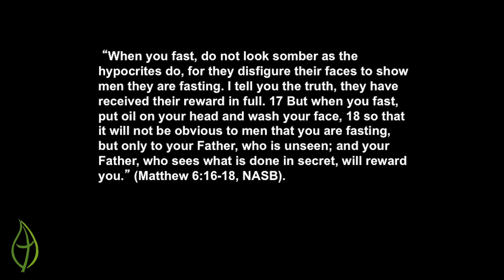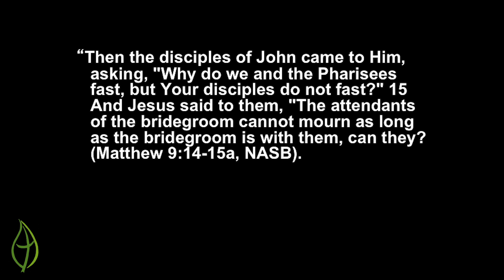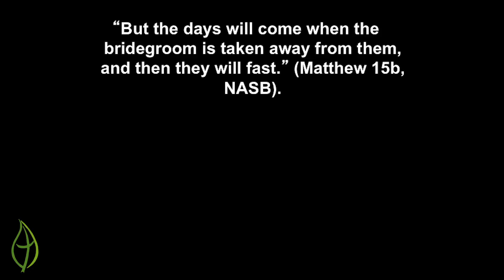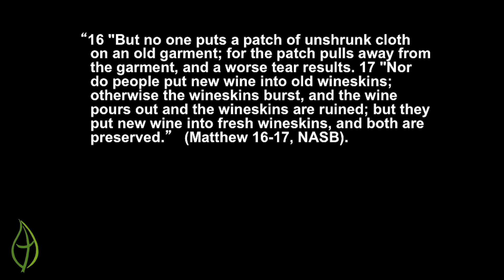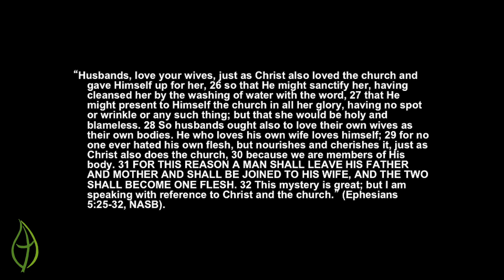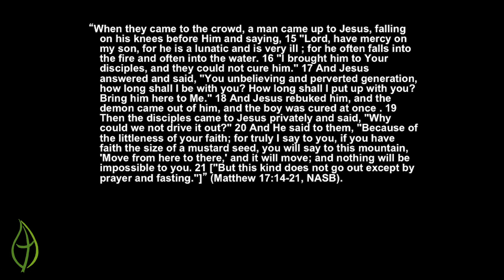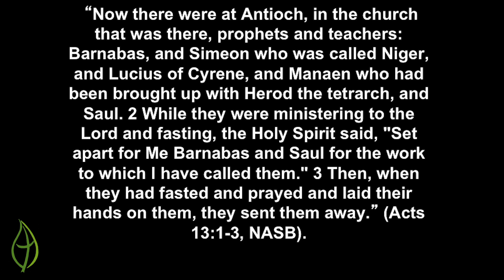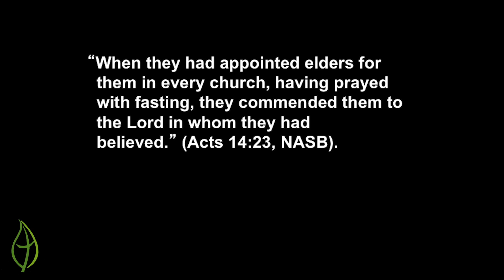Removing The Mask: Fasting - Rev. C.A. Wallace (2-22-2015)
Southwest Community Church presents "Removing The Mask: Fasting" - Rev. C.A. Wallace

Sermon Title: "Removing The Mask: Fasting"
Speaker: Rev. C.A. Wallace
Location: Southwest Community Church - Miami, FL
Date Recorded: Sunday, February 22nd, 2015
Southwest Community Church is licensed to use all the following songs performed under CCLI: 663271. We do not own the Copy rights to any of the following music performed and do not profit from said music.